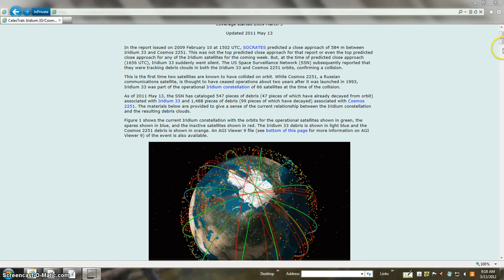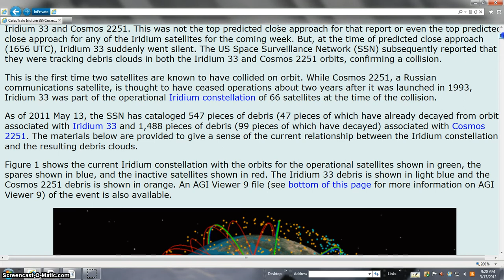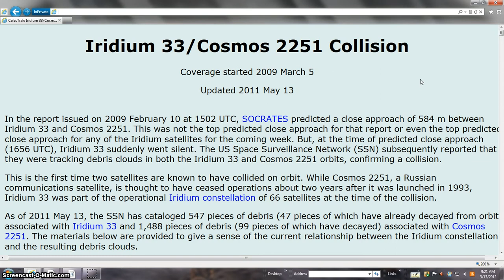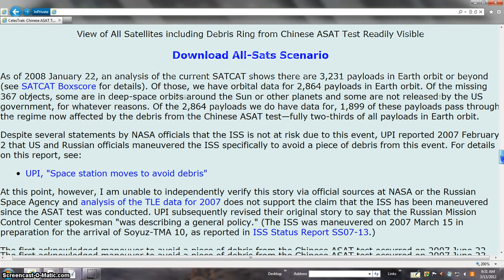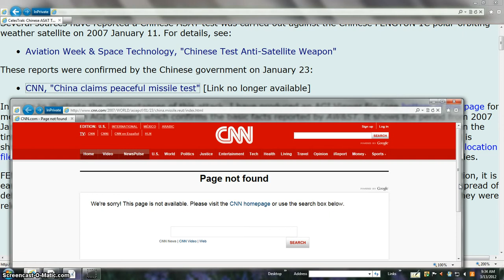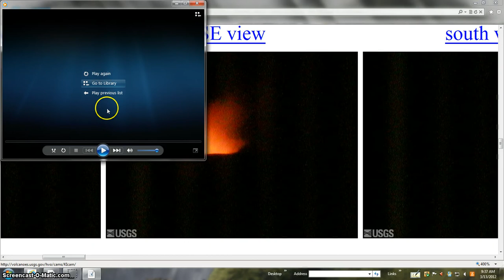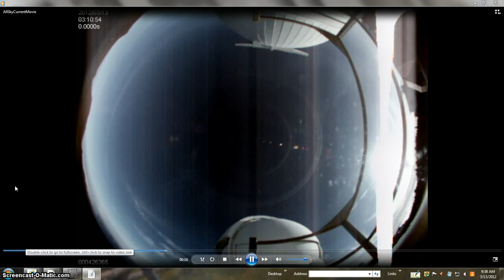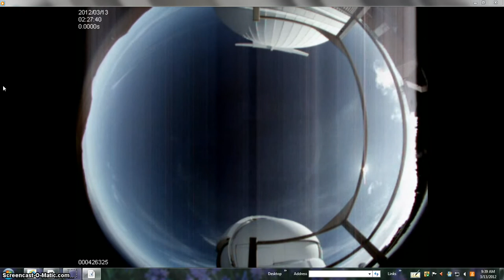ROAR BEANOBLACK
Such material is made available to advance understanding of ecological, POLITICAL, HUMAN RIGHTS, economic, DEMOCRACY, scientific, MORAL, ETHICAL, and SOCIAL JUSTICE ISSUES, etc. It is believed that this constitutes a 'fair use' of any such copyrighted material as provided for in section 107 of the US Copyright Law. In accordance with Title 17 U.S.C. Section 107, this material is distributed without profit to those who have expressed a prior general interest in receiving similar information for research and educational